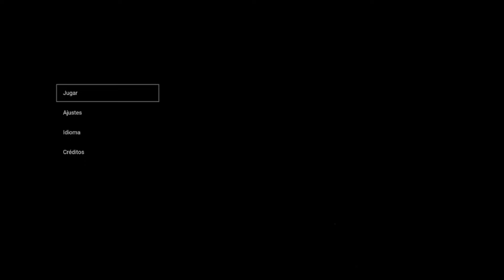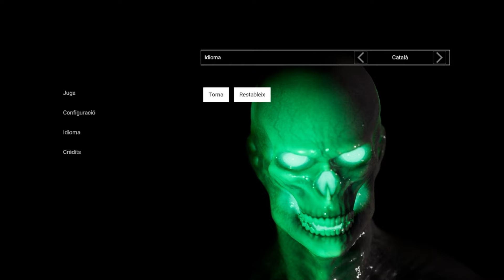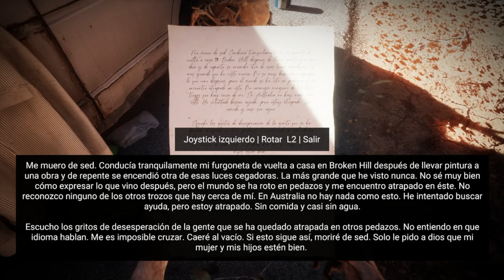Horror Tales: The Beggar - O INÍCIO de GAMEPLAY, (PS5)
Entra numa fascinante viagem de ficção científica que se desenrola no rescaldo de um evento catastrófico, onde o terror e a ficção científica se entrelaçam no meio das ruínas de um mundo destruído. Mergulha numa fusão dinâmica de combates que dobram o espaço-tempo e puzzles que abalam a Terra.